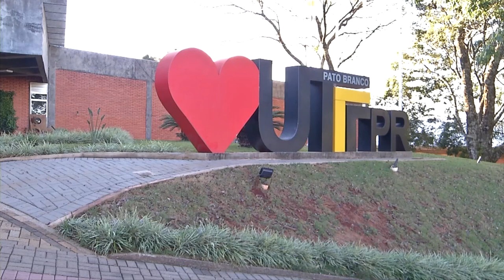Projeto da UTFPR desenvolve equipamento para a produção de carvão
Ciência: O carvão vegetal semiativo traz inúmeros benefícios, além de remover toxinas no corpo, pode ser um bom filtro de água. O projeto desenvolvido pela UTFPR em Pato Branco, criou um equipamento que pode facilitar a produção desse carvão.